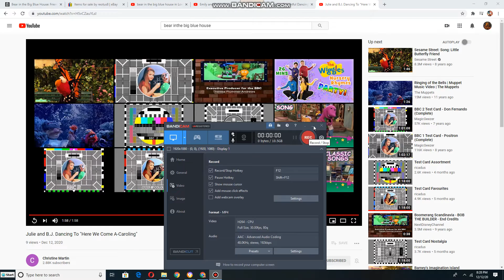Kathy and Her Delightful Dancing Bears dancing to Here We Come A-Caroling